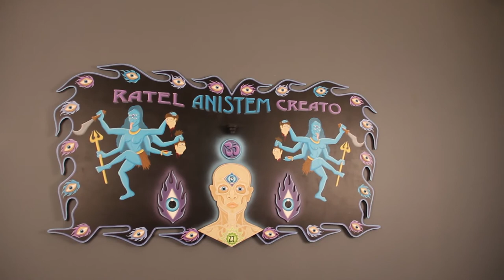Artist Interview: Steven Haman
A look into the process and work of visionary artist Steven Haman. A creative artist interview with an emphasis on cinematography.